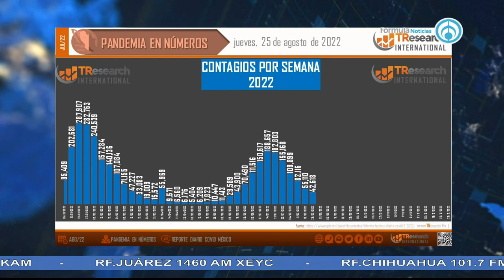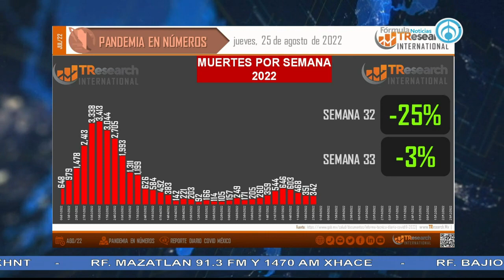Hasta el momento hay 498 mil 640 muertes por Covid en México: TResearch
Viernes de la salud con Carlos Penna, director de TResearch. Se reportan 498 mil muertes por Covid en México, los contagios bajan por novena semana consecutiva y en materia de muertes baja 3% respecto a la semana anterior “El covid aun no ha terminado, el covid podría volver a incrementar en México”.

Grupo Fórmula